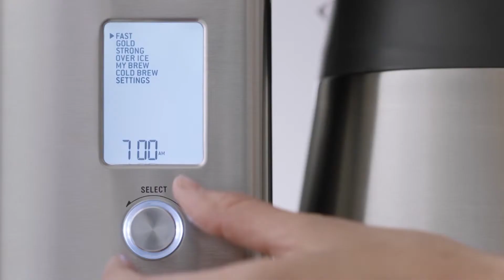Breville Precision Brewer Thermal - Strong Mode